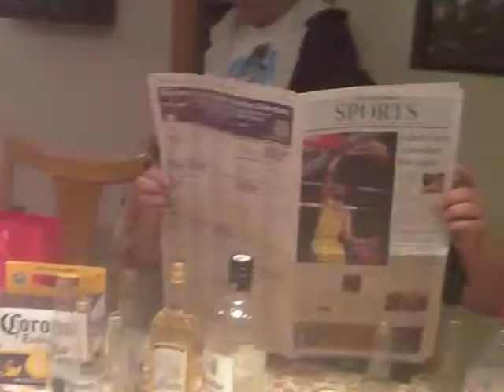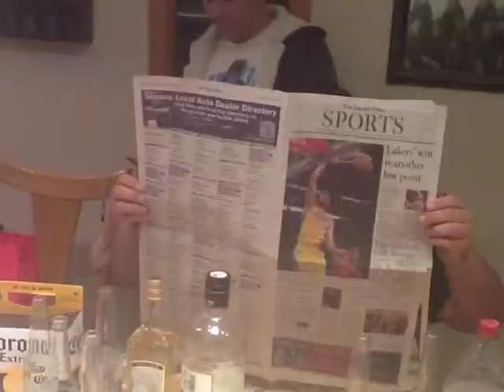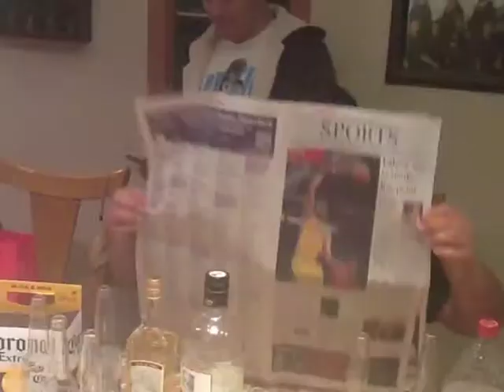Shots!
A LITTLE SOMETHING SOMETHING I THREW TOGETHER